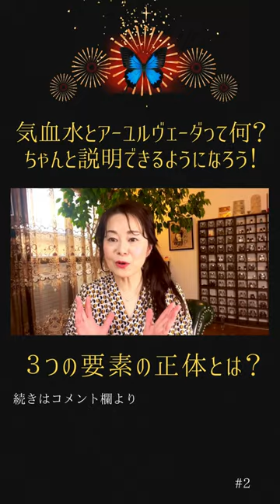気血水とアーユルヴェーダって何？ちゃんと説明できる？3つの要素の正体とは？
ようこそ医学魔女ブルームのチャンネルへ

★シャングリラ・アースオフィシャルサイト

★魔女ブルームのアンティーク魔法ショップへようこそ

これからもますます怪しくマニアックな、
それでいて地に足の着いた現実創造の魔法を

東洋医学出身なのでココロとカラダ、
そして意識変容のお話が大得意です✨

人は表現することにより生命力を取り戻していく。
表現的医療という生きかたをお伝えしています。

これからも大好きなアンティークのこと、
表現、アートで魔法の世界観を
動画でお伝えしていきます。